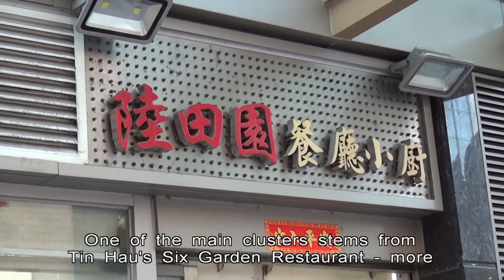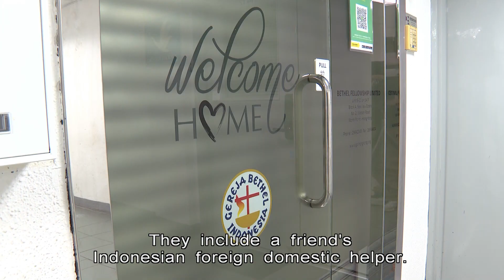Two Indonesian Helpers Test Preliminary Positive as Clusters Grow | HKIBC News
Authorities are scrambling to snuff out various Covid clusters as they continue to pop up all over the city.

Two more Indonesian foreign domestic helpers tested preliminary positive, as authorities try to track down everyone who attended church with them last week.